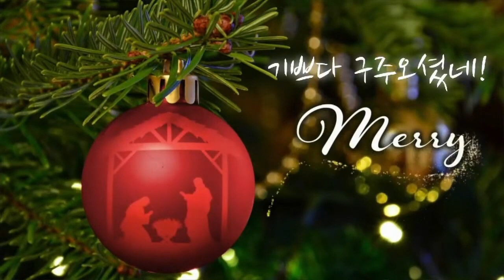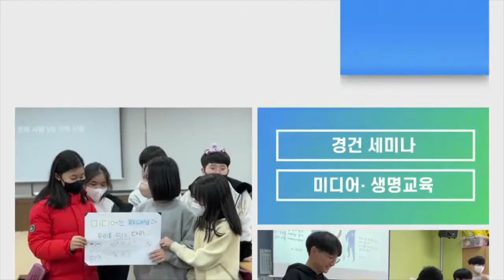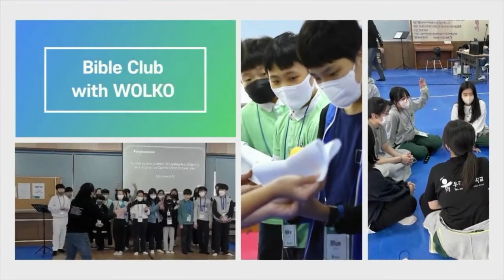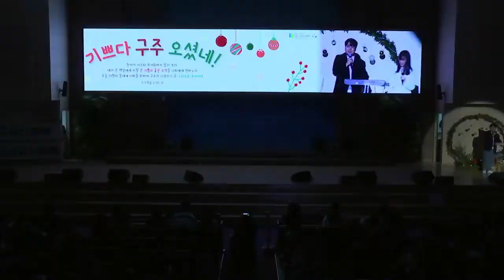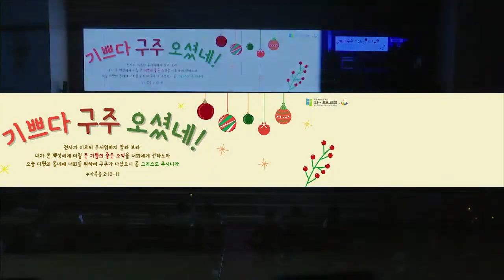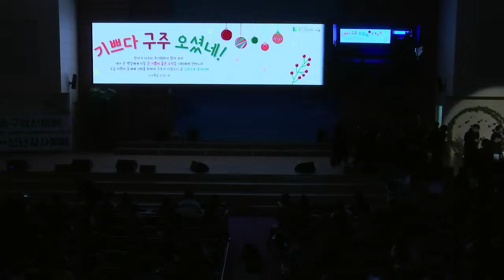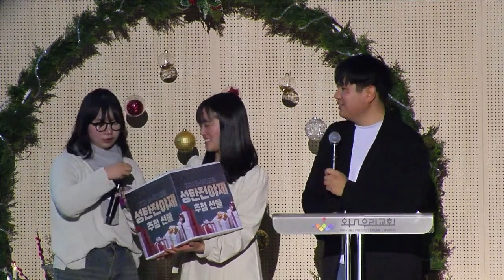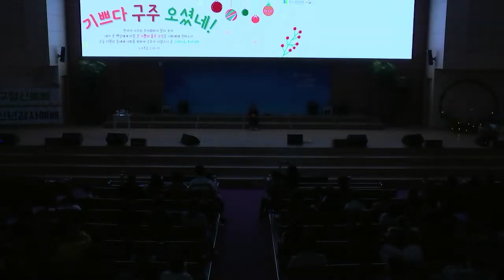2023년 12월 22일 성탄전야제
00:00:00 오프닝 영상
00:02:41 케이크 커팅
00:11:31 태권무, 오케스트라(기독학교)
00:24:01 율동-왕왕왕 나는 왕자다, 기쁜 이 날(영아부)
00:30:23 성경 암송-고린도전서 13장 4절, 율동-크리스마스 댄스(유아부)
00:37:12 뮤지컬-예수님 탄생에 대한 영어 연극(웹스)
00:51:09 단체 워십-기쁜 소식(중등부)
00:58:04 합창-그 얘기 들어봤니, 율동-온 세상 기쁜 소식(유치부)
01:06:35 찬양&율동-예수님 오셨네, 성경 구절, 찬양&율동-아기 예수 오셨다(유년부)
01:15:18 이중창-천사들의 노래가, 찬양&율동-저기 저 별이(초등부)
01:23:06 성탄찬양메들리(소년부)
01:29:35 연극+무언극+플래시몹(고등부)